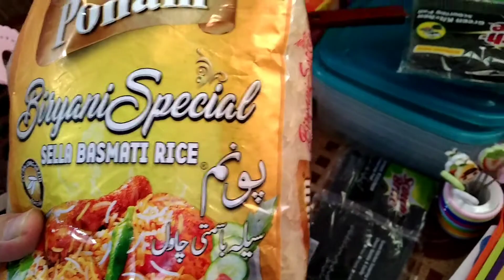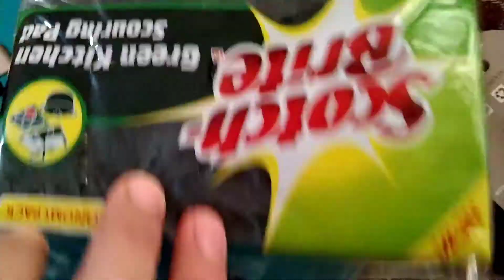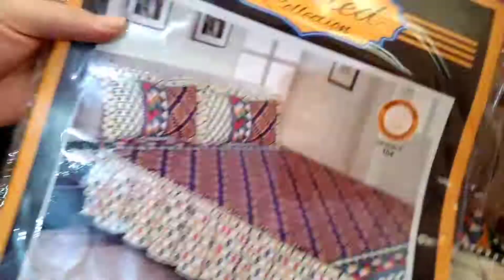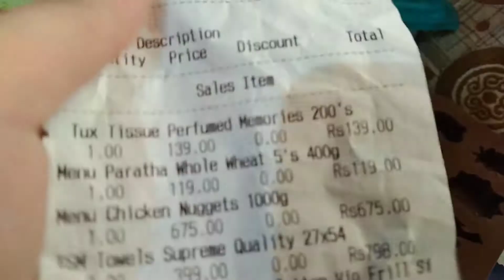Aj ma ny Grocery Shopping ki | Grocery 🛍️ shopping vlog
Hi guys, In this video i have shared my grocery shopping with you. Thanks 😊